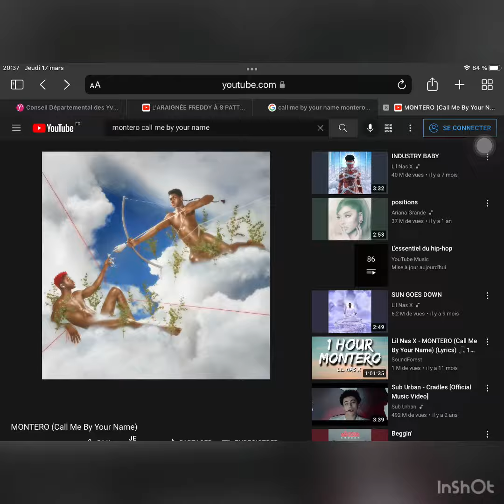présentation personnage de naruto#5:Ino